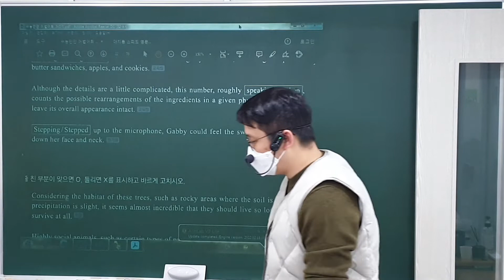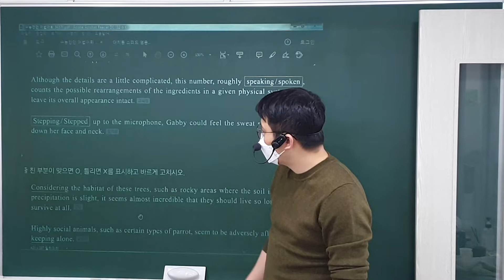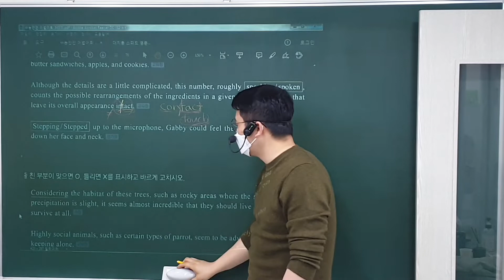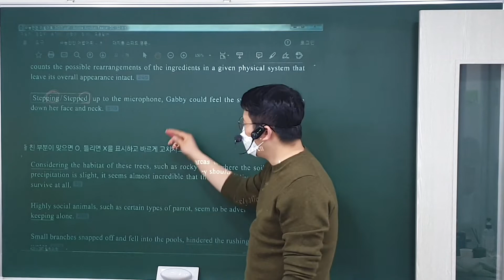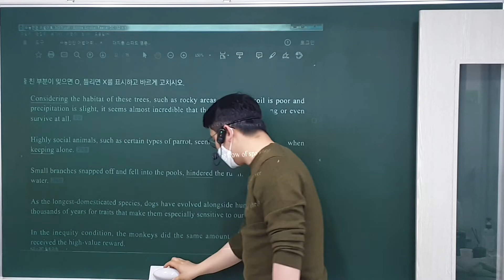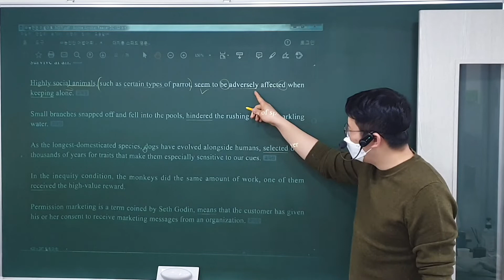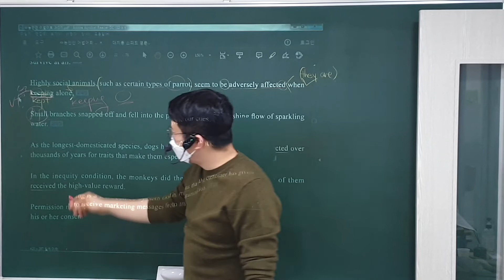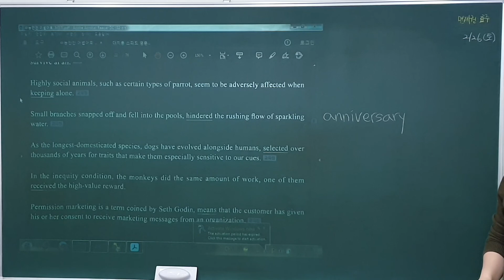22. 2. 17 (목) 중3 독해 (1)